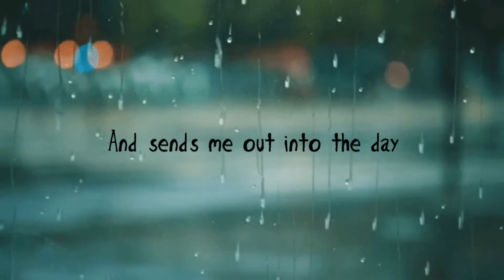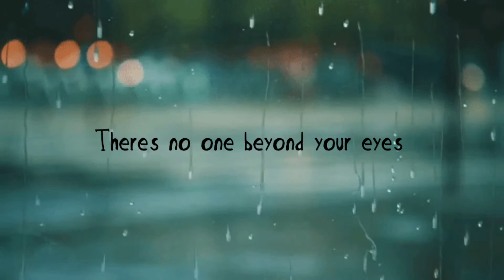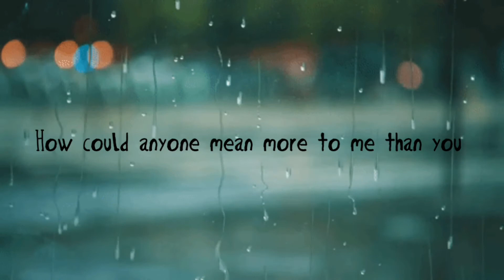You - Carpenters (Kaye Cal Cover) Lyrics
You Lyrics (Carpenters) || Kaye Cal Cover